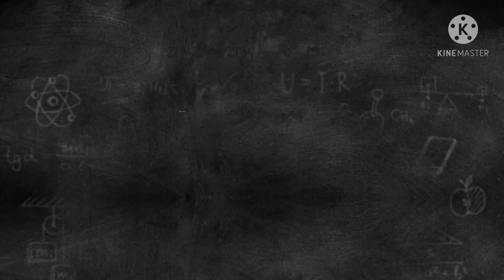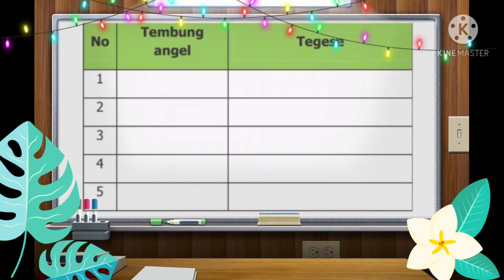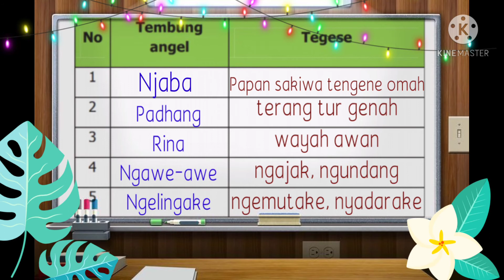Bahasa jawa : Tembang Dolanan - Padhang bulan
Bismillah
Bahasa Jawa kelas 3
Tembang Dolanan - Padhang bulan
- Lirik/lagune
- Tegese tembung kang angel saka Tembang Dolanan "Padhang Bulan"
- Isi utawa oesen kang bisa dijupuk saka Tembang Dolanan "Padhang Bulan"